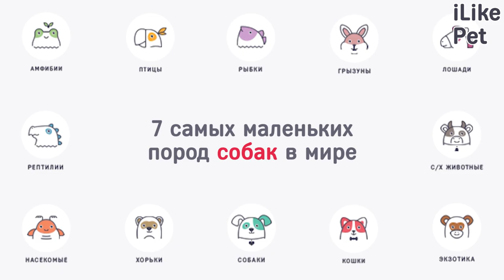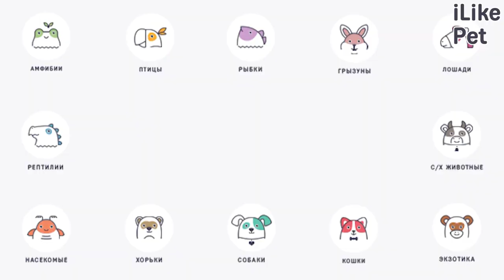7 самых маленьких пород собак в мире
Какие собаки получали и получают до сих пор звание самых крошечных? Давайте разбираться.